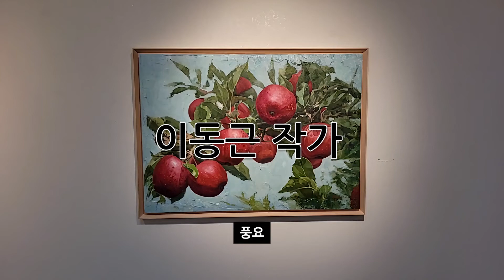★ 이동근 작가 ★ 자연을 품다...| 쉽게 보는 갤러리, 대미술관의 갤러리스타 (ep.542)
자연을 품다...이동근 작가 개인전 레쓰 기릿!!!